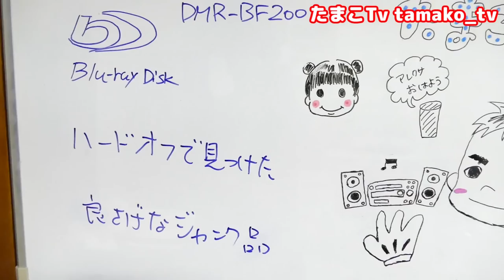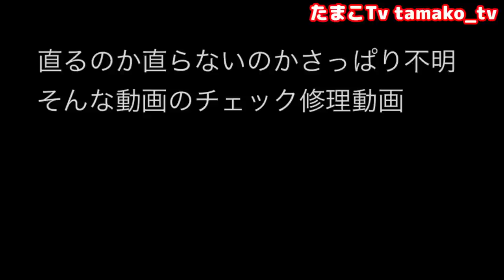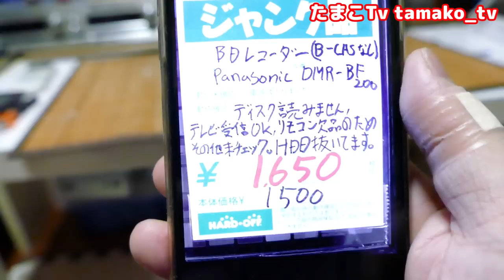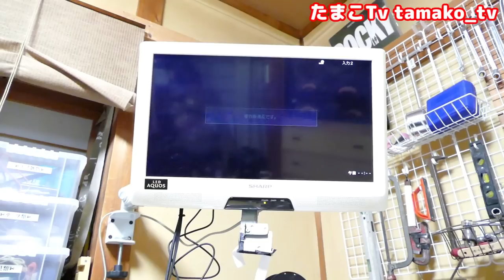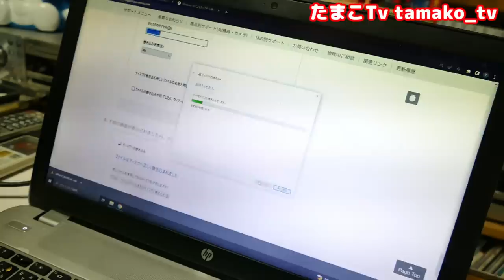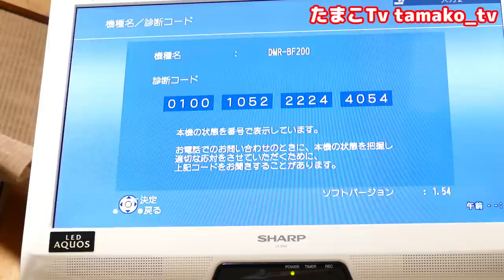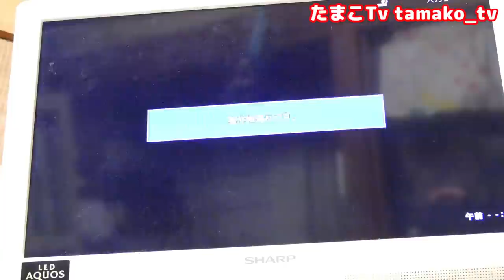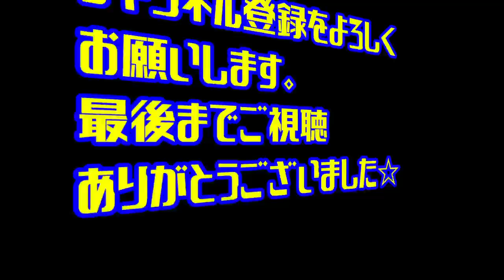【検証】こんな複合機あった！？再生出来ないが駆動音がする良さげなレコーダー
Panasonic Blu-ray再生機#ジャンク修理

ジャンル：HDDレコーダー
型番：Panasonic DMR-BF200
現象：再生出来ない　他未チェック品

とある日にハードオフで購入した陳列棚に見逃しそうになった商品ですが、よ～く確認するとBlu-ray再生機だし速攻で購入。動作音的に読込出来てそうなので検証＆修理を行います。そんな動画となります

■たまこおすすめ商品

高森 汚れとりつや之助 100cc TU-06BP

リンレイ 家具保護・つや出しワックス 330mL

　　■□980円の激安ジャンクスピーカー！店頭で問題なく音が出て調子に乗り購入したのですが・・・

　　■□ハードオフ・ヤフオク・セカスト ジャンク品 修理 得体の知れないＣＤが・・・

　　■□ジャンク品 こんな値段でどこがジャンクなのか分解検証してみた　もしかして超お買い得品？